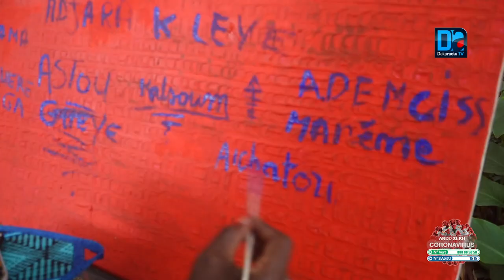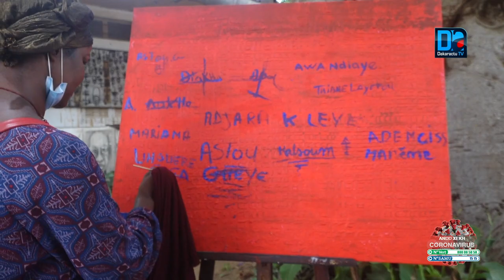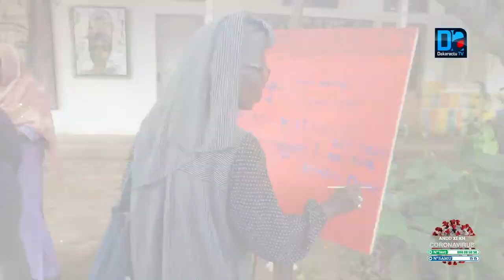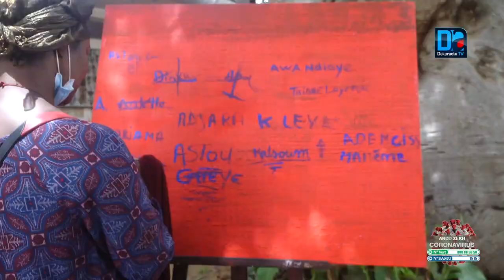Art plastique le collectif des plasticiennes expose leur frustration et se défoule